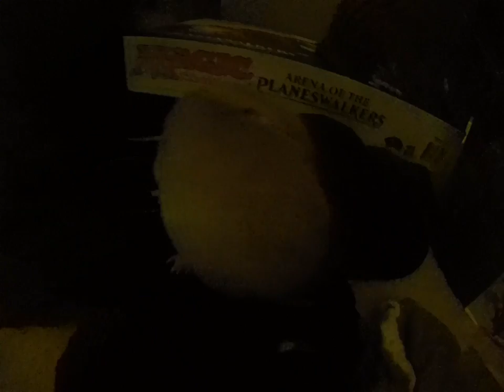one year of nothing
one year of stuff. rip puglsey